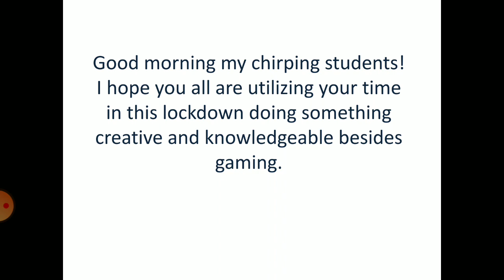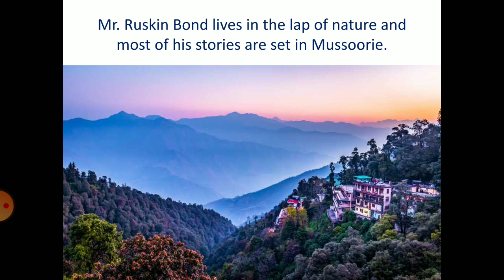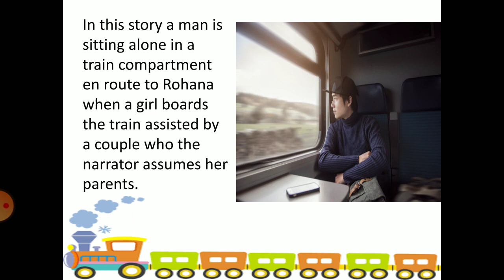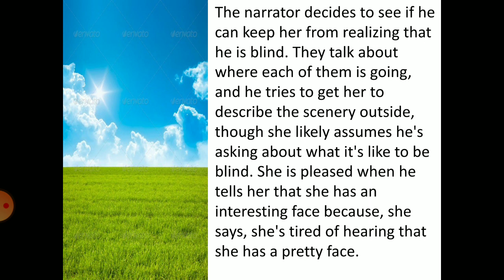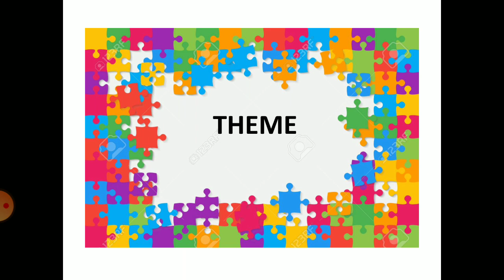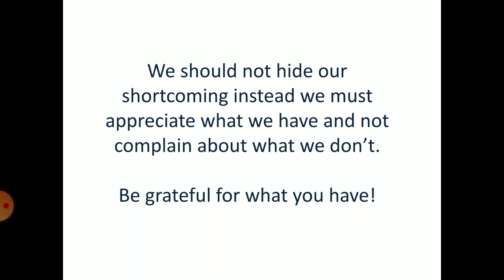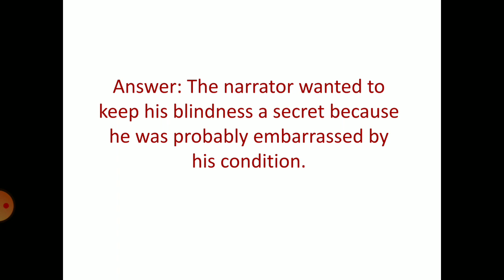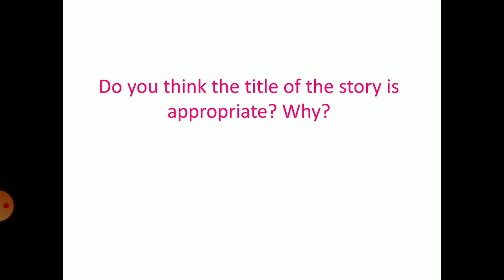The Eyes Have It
A short story written by Ruskin Bond.